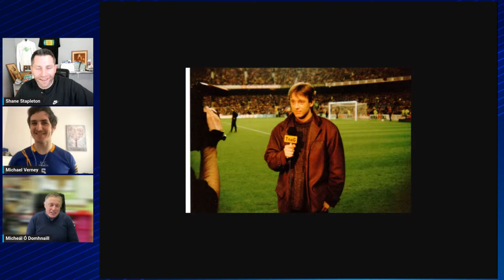TG4's Mícheál Ó Domhnaill live | putting Shane on the spot | Blue Wave meets Oak | Geezer v Jim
Shane Stapleton and Michael Verney are here with all the latest in the world of GAA.